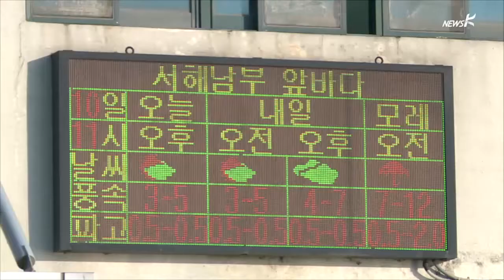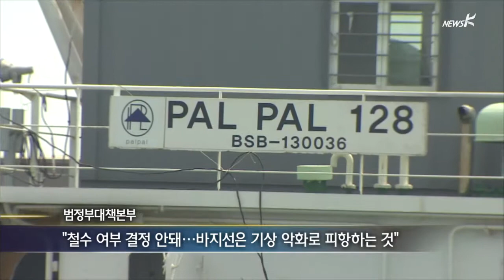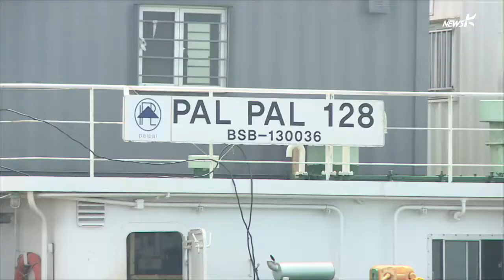[전화] "내일 철수하기로 내부 결정"…수중수색 중단 우려(2014.11.10)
지난 5월부터 세월호 실종자 수색을 사실상 전담해온 민간 구난업체가
철수 입장을 굳힌 것으로 보입니다.
이 업체 관계자는 "내일 철수하기로 내부 결정이 이뤄진 것으로
안다'고 밝혔습니다.
하지만 정부는 기상악화에 따른 임시 피항이라고
완전 철수든 임시 철수든 내일 바지선이 빠지고
수색이 일단 중단될 것으로 보입니다.
진도 팽목항 연결해 보도록 하겠습니다.
윤이나 피디